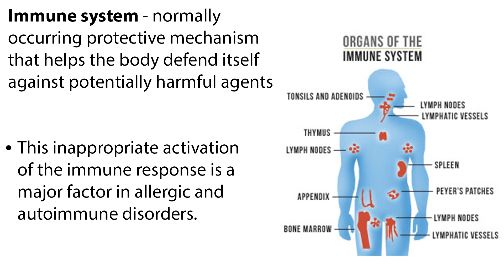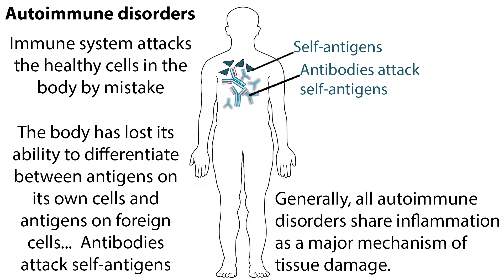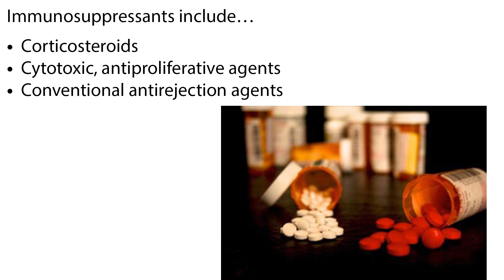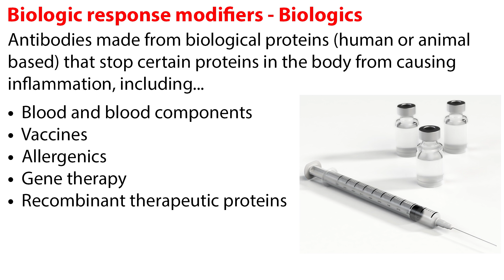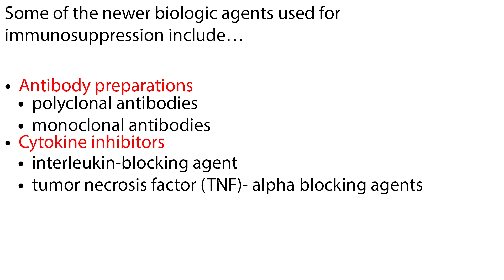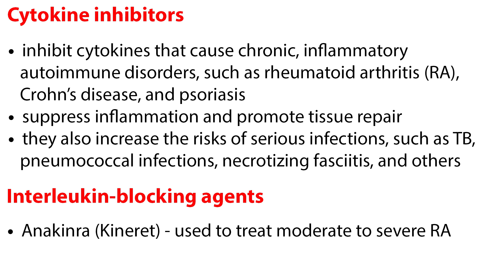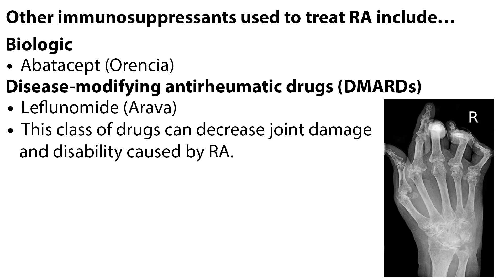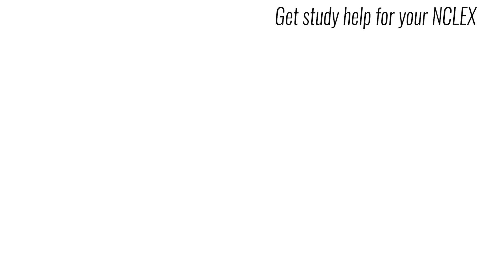Immunomodulators & Immunosuppressives [NCLEX Review]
Learning Immunomodulators and immunosuppressives can be super important.  Watch this video to learn about when to use which!